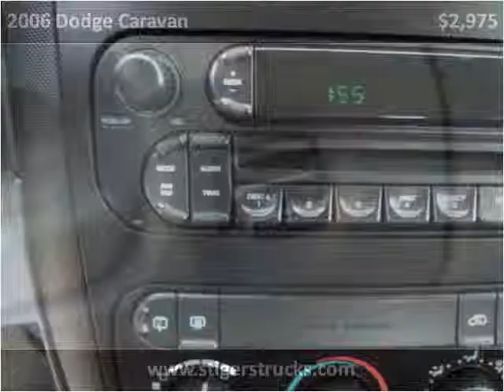2006 Dodge Caravan Used Cars Frankfort KY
This 2006 Dodge Caravan is available from Larry Stigers Equipment, Trailers, and Trucks.